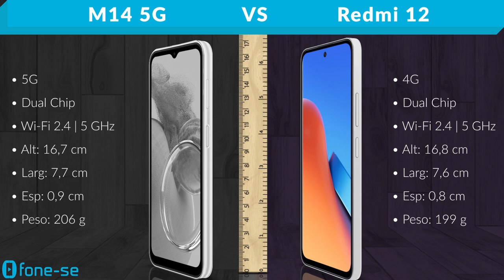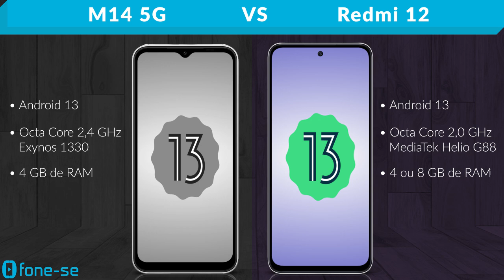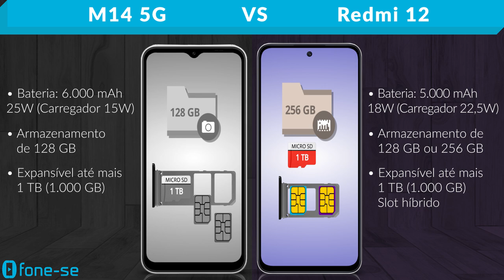M14 5G vs Redmi 12 (Comparativo & Preços)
Redmi 12 4G vs M14 5G. Confira a ficha técnica do Samsung Galaxy M14 5G e do Xiaomi Redmi 12, uma comparação de tamanho exclusiva (3D), e muito mais.

Links para comprar:

(M14 5G)

(Redmi 12)

Pergunta:
Atualmente, o que seu celular precisaria ter:
mais bateria, mais espaço de armazenamento, ou mais memória RAM?